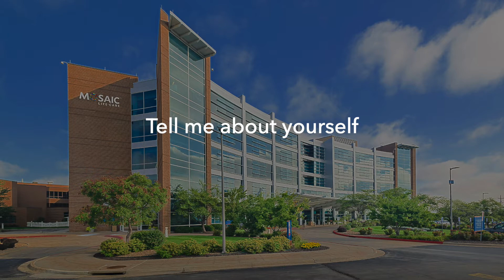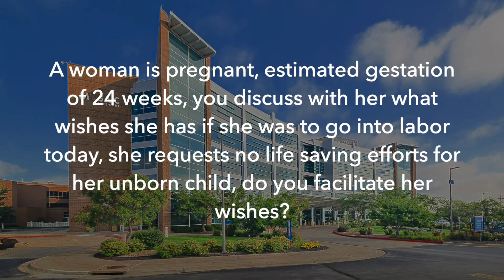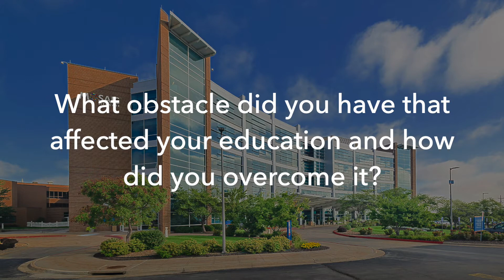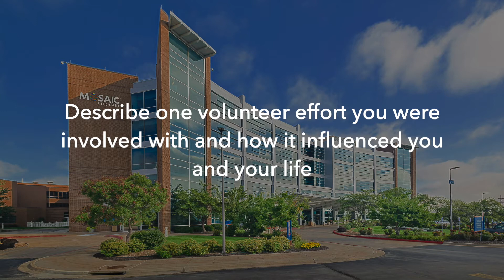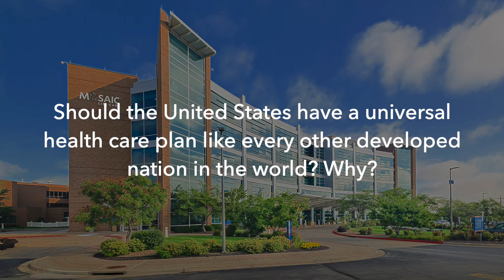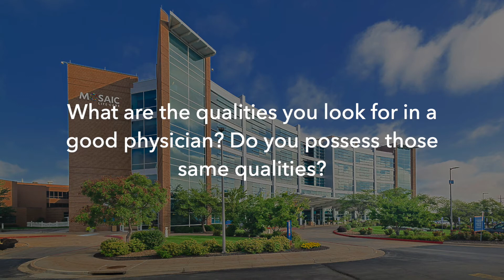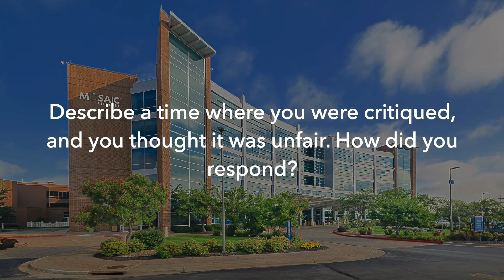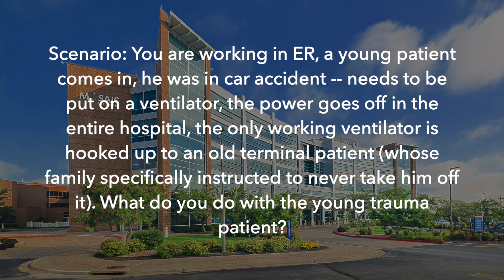Interview Questions - University of Missouri Kansas City (UMKC) School of Medicine